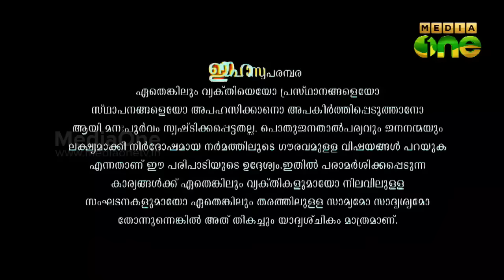M80 Moosa | മോഡേൺ ആർട്ട് (Episode 288)